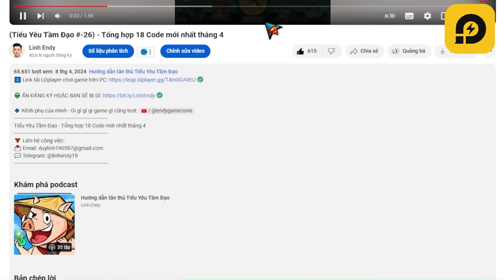Hướng dẫn đi Loạn Đấu Bang Chuẩn bài - Tiểu Yêu Tầm Đạo